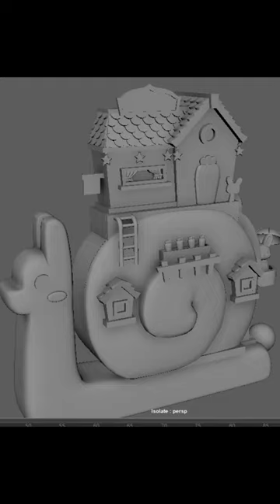토끼 달팽이 오르골 Rabbit snail Music Box. laputa castle in the sky .